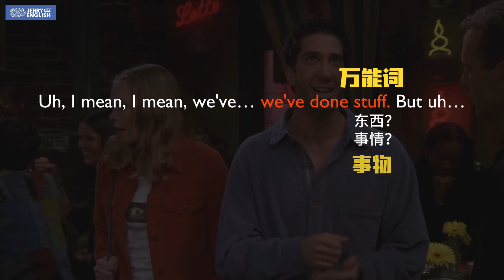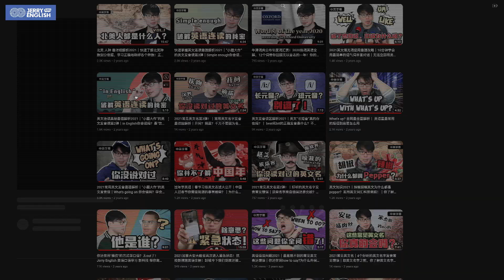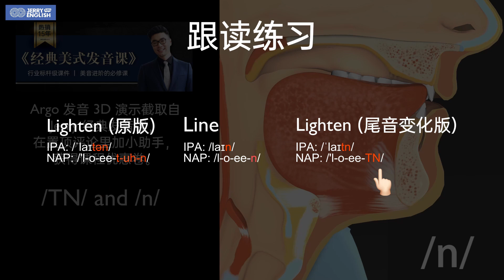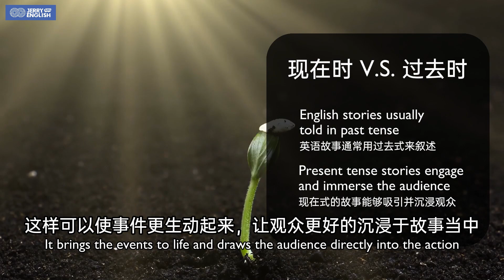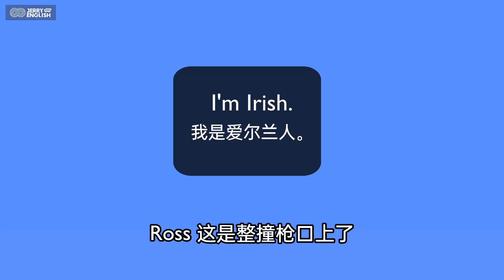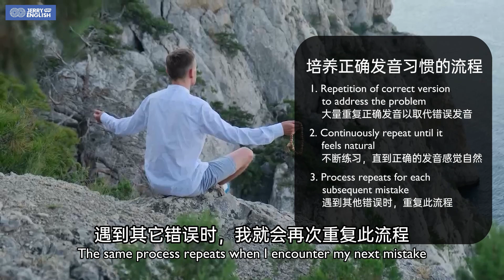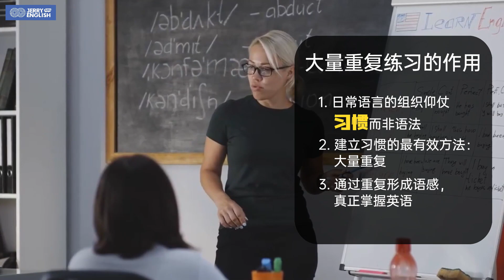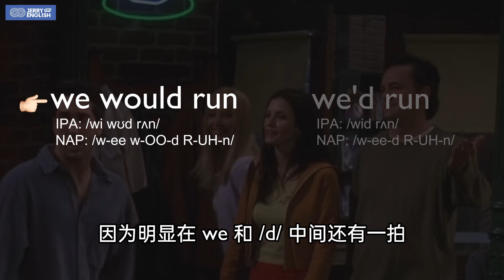和女友老爸的尴尬会面 6【专业级听说训练】跟上老友记语速，挑战英语听力｜美式发音北美文化干货总结，脱口而出地道英语！英语学习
透彻解析著名北美电视剧“老友记（Friends）

Jerry 帮你梳理语法，解析发音，透视文化，精进听力，提升口语。

加小助手微信或官方脸书申请进群学习，获得英语干货，课程福利，获得Jerry老师的亲自指导！

拥有像美国人一样的英语听说能力！十七年北美英语教学精华凝聚，Jerry 帮你超快速变身北美腔。

推荐课程

Jerry 经典美语发音课程：史上掰的最开，揉的最碎的美语发音课（脑袋都砍两半了），让你把美语说的跟老美似的。

英语学习方法论：学英语还有捷径？Jerry 与你分享应用级英语听说的修炼秘籍。

本期节目文字稿

Ross: Uh, I mean, I mean, we’ve... we’ve done stuff. But uh…
Ross: 呃，我是说，我是说，我们有。。。有做过些事情。但是。。。

Ross: Okay, okay, a joke, a joke... lighten the mood.
Ross:  好的，好的，开个玩笑，开个玩笑，活跃一下气氛。

Ross: Umm, two guys go into a bar. One of them is Irish.
Ross: 嗯，两个人走进了一个酒吧。其中一个是爱尔兰人。

Paul: I’m Irish.
Paul: 我是爱尔兰人。

Ross: And the Irish guy wins the joke!
Ross: 然后，  爱尔兰人赢了这个笑话！

Monica: Ross!!
Monica: Ross!!

Chandler: Ross!
Chandler: Ross!

Monica: How crazy that we would run into you!
Monica: 真难以置信我们竟然在这里遇到你！

Ross: Oh God, thank you!
Ross: 哦，天哪，谢谢你们！

想能听懂美国人的聊天，并和他们一样把英语说得快吗？母语者说话语速较快，里面有很多的发音技巧；如果我们想要把英语说快，就需要学习，并进行大量的跟读模仿